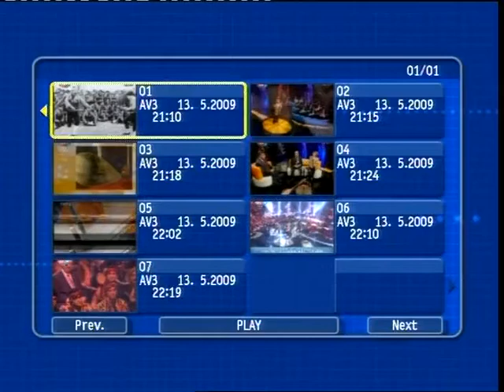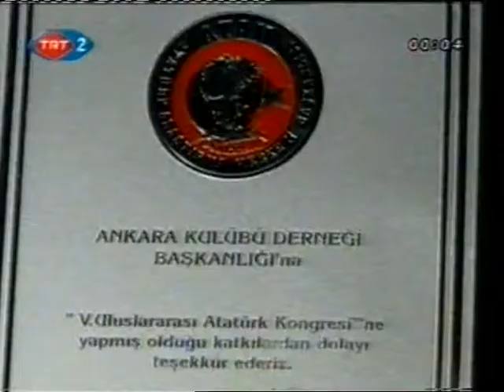ANKARA KULÜBÜ SEYMENLERİ ( Haluk Balaban Arşiv )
ANKARA KULÜBÜ SEYMENLERİ VE ANKARA KULÜBÜ TANITIM BELGESELİ